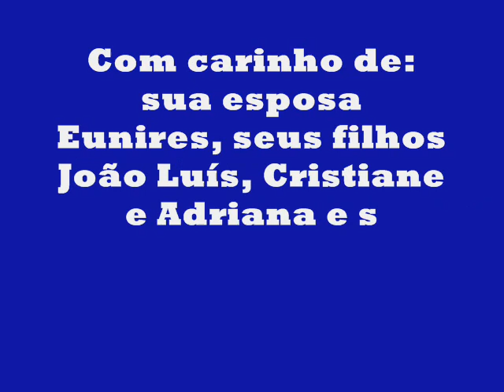Alfredo Pires.wmv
Homenagem ao Dia dos Pais. 08/08/2010